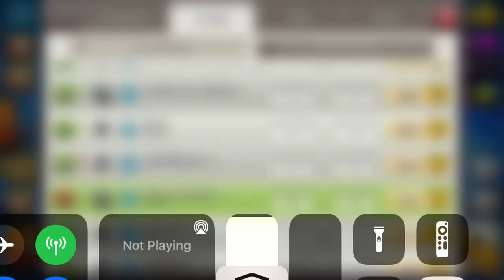Ostrich is good at Clash Of Clans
Something I’m good at!